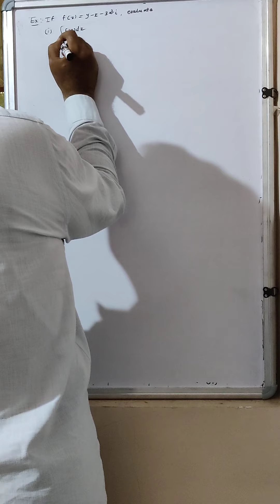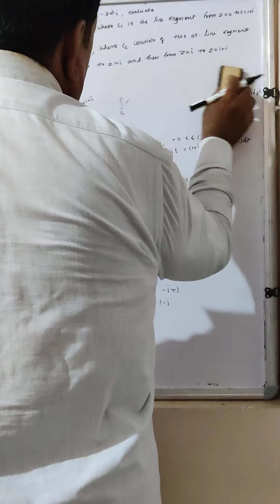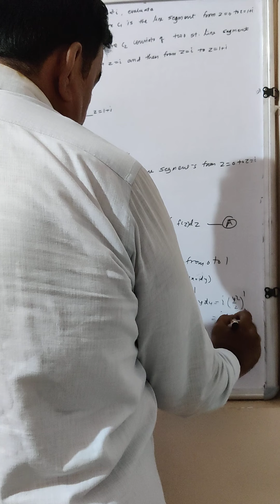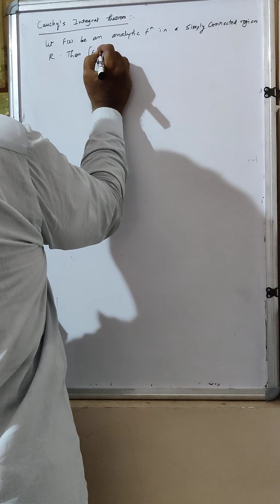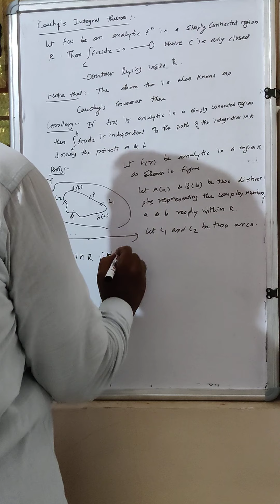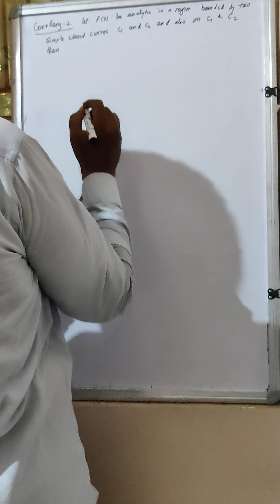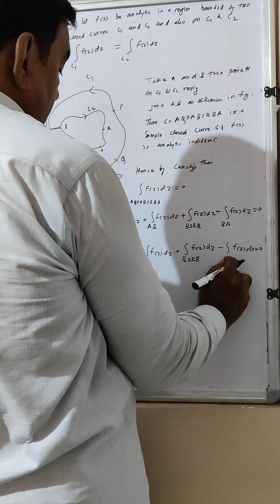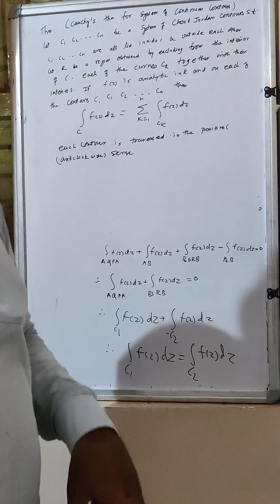Complex Variable (S. Y. B. Sc.)